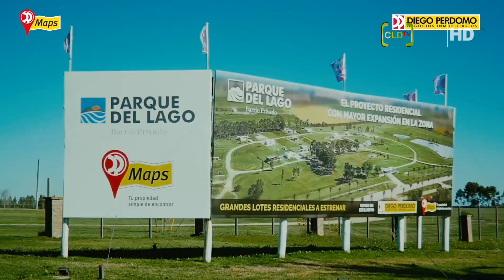AGENTE INMOBILIARIO, DIEGO PERDOMO, NOVEDADES DEL SECTOR Y PROMOCIÓN ESPECIAL, PARTE 2